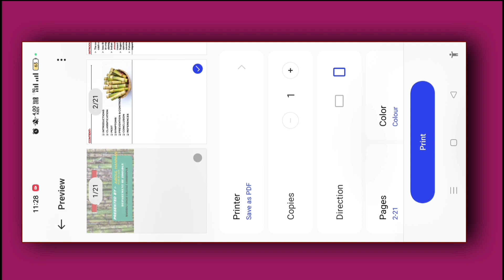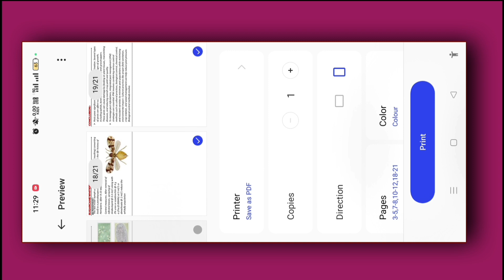How To Delete/Remove Pages From Pdf | Pdf Se Page Delete Kaise Kare-By Mobile| Without Internet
1. How can we delete pages from a PDF file?
2. Delete pages from a PDF.
3. How to remove pages from a PDF file.
4. How to delete pages from a PDF file in mobile.
5. How to cut pages from a PDF.
6. How to cut pages from a PDF in mobile.
7. How to cut pages from a PDF in laptop.
8. How to remove extra pages from a PDF file.
9. How to delete blank pages from a PDF document.
10. Remove blank pages from a PDF.
11. How to extract pages from a PDF in mobile.
12. How to extract PDF pages from a PDF file in mobile.
13. How to separate pages from a PDF file.
14. How to extract pages from a PDF file.
15. How to cut pages from a PDF file.

Thanks_For_Watching.